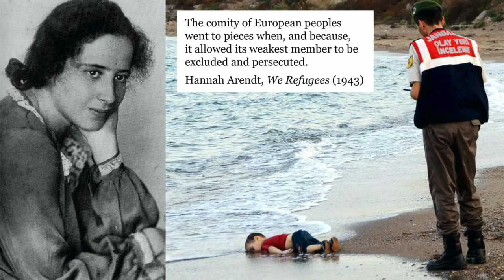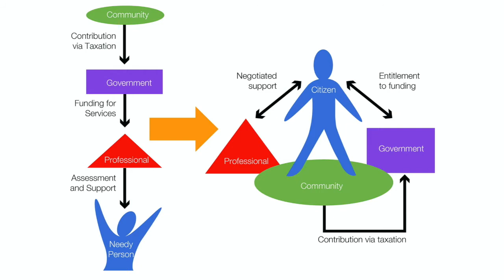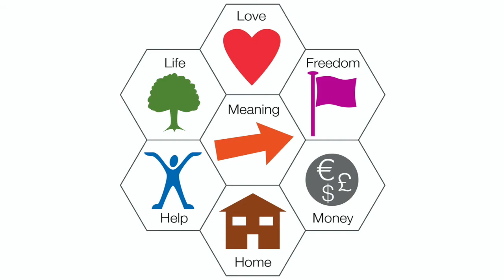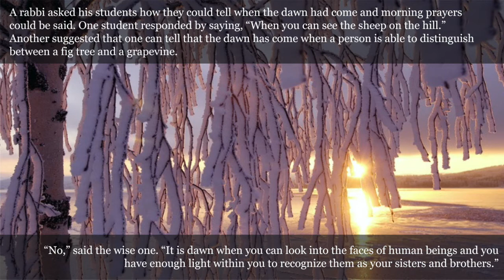Why Citizenship Matters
Dr Simon Duffy, Director of the Centre for Welfare Reform and co-founder of Citizen Network explains what citizenship really means and why citizenship is the key concept we need to embrace in order to change our world for the better.